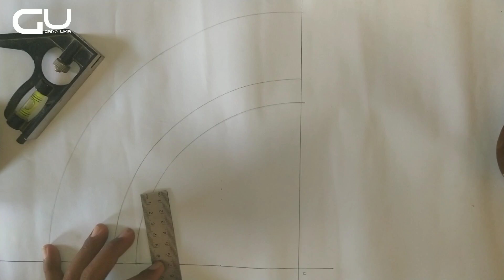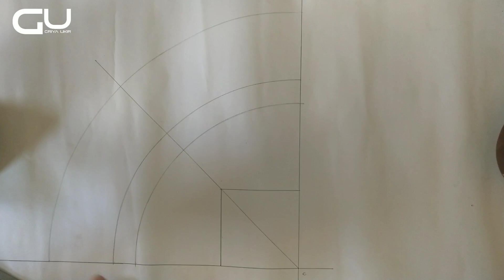wood carving designs for classical mirror figures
in this video is how to design wood carvings for the classic mirror image, the importance of learning to design is to increase the vocabulary of engraving, so watch the video until it's finished, dear friend
Sahabat seni

Video kali ini masih dalam tahap menggambar desain ukiran kayu,  Karena ini sangat penting sekali,  dengan menguasai mendesain ukiran, kalian tidak akan kesulitan dalam membuat ukiran,.

Sahabat seni bila kalian ingin bisa menjadi seniman ukir tonton video ini sampai habis,  karena di dalam video ini saya berikan bagaimana mendesain ukiran lingkaran dengan mudah. Gambar ini biasa saya aplikasikan untuk frame ukir, cocok banget untuk decorasi  jaman sekarang

Selamat mencoba sahabat